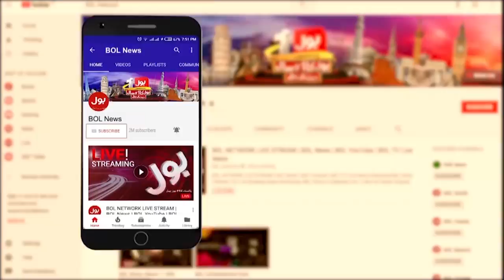Heavy Rain Alert in Karachi | Boats arrived in Karachi | Breaking News